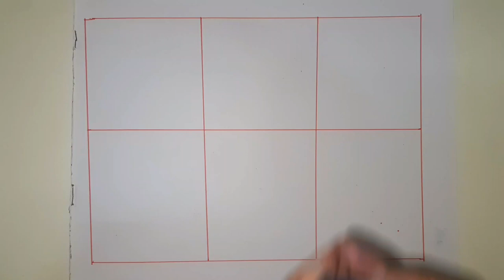abcd, a for apple b for ball